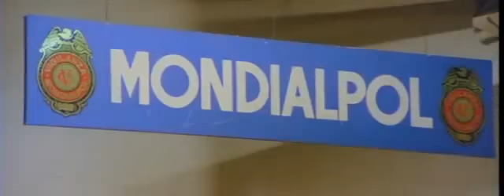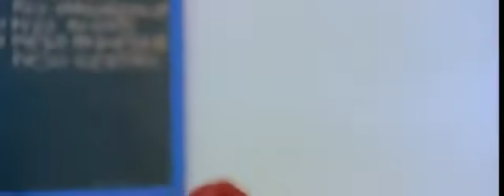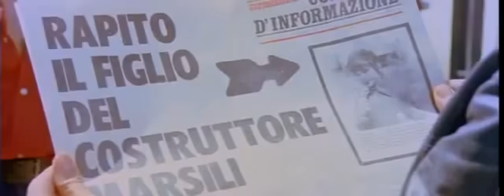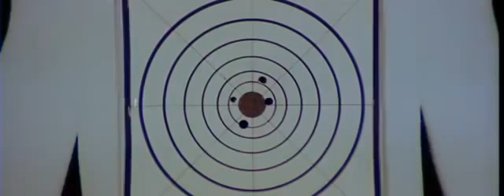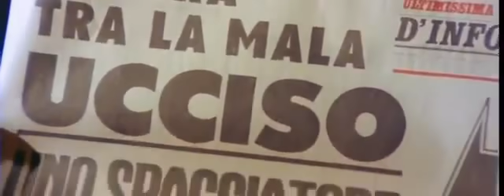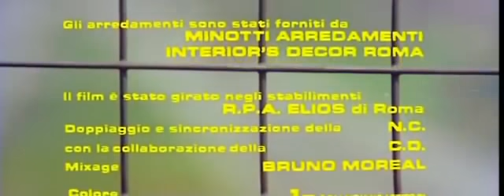Il Giustiziere Sfida La Città [Film Completo] Tomas Milian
Il Giustiziere Sfida La Città [Film Compelto]